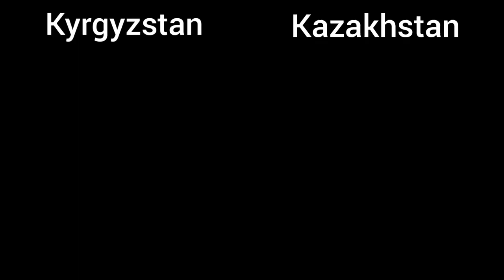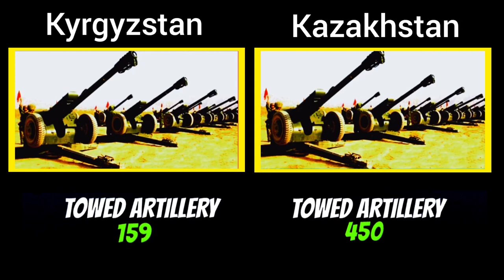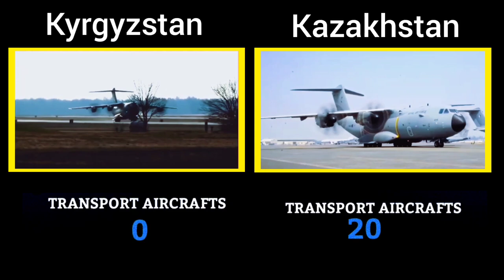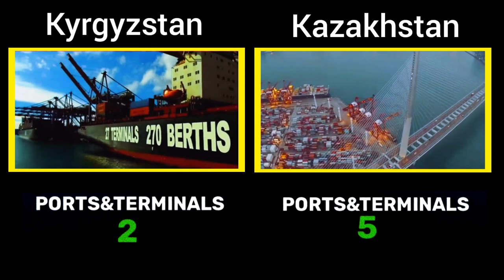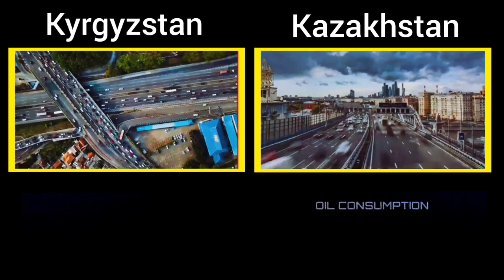(kazakhstan) vs (kyrgyzstan) military power comparison -2022 🇰🇿🔥🇰🇬